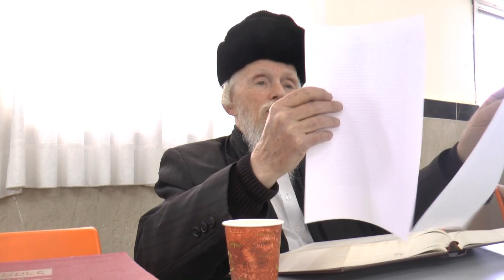שיעור מהותי על חג הפסח בתורת המהר"ל והחסידות הרב דייטש שנת תשע"ט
שיעור הכנה ליום טוב פסח הרב חיים שלום דייטש ביתר עלית שנת תשע"ט